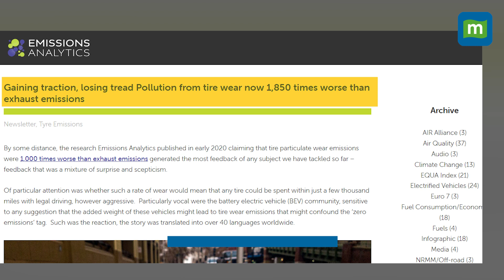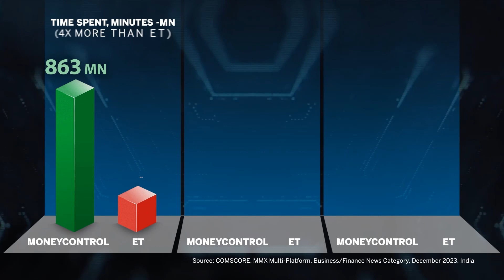Are EVs Environment Friendly? | What Do The Reports Suggest?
Are EVs worse for the environment? Reports indicate that electric vehicles (EVs) may have a harmful environmental impact due to their average weight being 30% higher than that of petrol-powered vehicles. This increased weight accelerates the wear and tear of brakes and tyre treads, leading to the emission of small, frequently harmful particles into the atmosphere. Watch this video as Moneycontrol’s Sahil Jain explores the details.